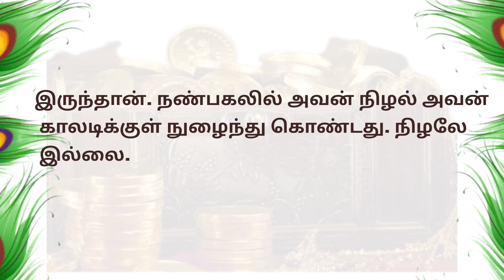பொக்கிஷம் எங்கே???... / படித்ததில் பிடித்தது/தமிழ் கதைகள்/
tamil கதைகள்தமிழ் கதைகள்/தமிழ் நகைச்சுவை கதைகள்/தமிழ் வாசிப்பு கதைகள்/தமிழ்கதை padithathilpidithathu padithadhilpidithadhu padithathil tamilkavithaigal tamilkathigal @goldeneaglestories